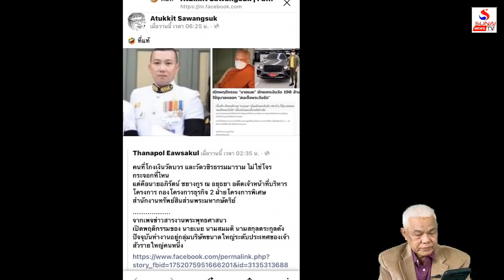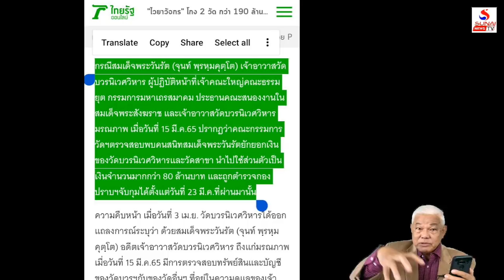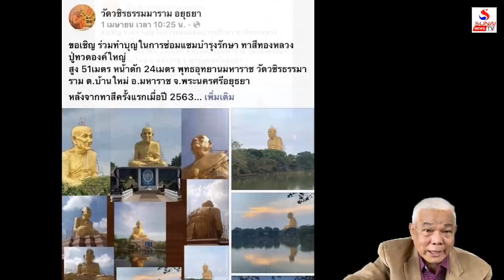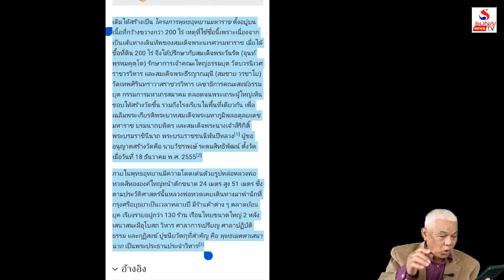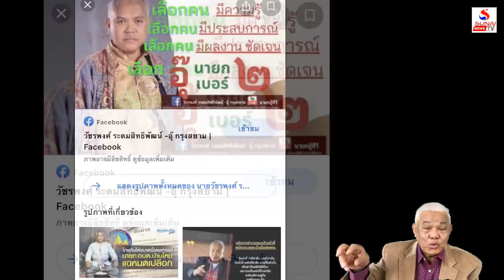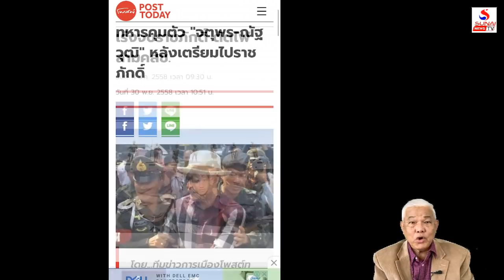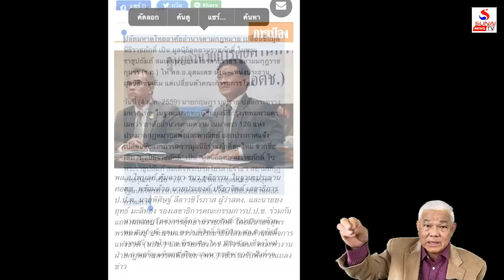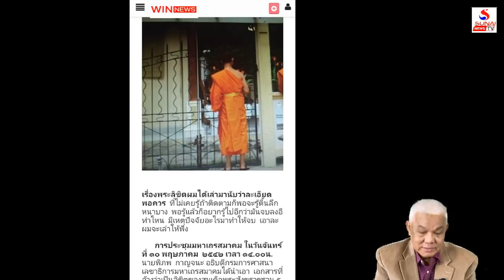ธรรมยุทธ์ห้ามจับเงินแต่ตังค์เยอะเรื่องเลอะเทอะวังกับพระ / เกาะติดคิดทันข่าว ตอนที่ 1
เกาะติดคิดทันข่าว 7 เมษายน 2565
ทุจริตพัวพันวังดังแต่เงียบ เทียบอุทยานราชภักดิ์ถึงวัดบวร